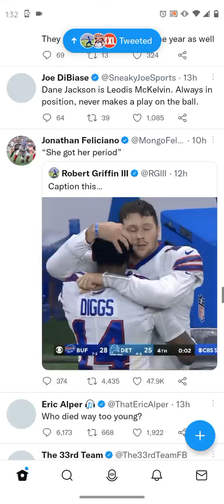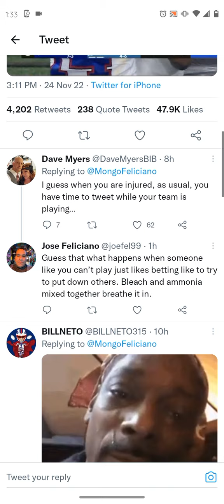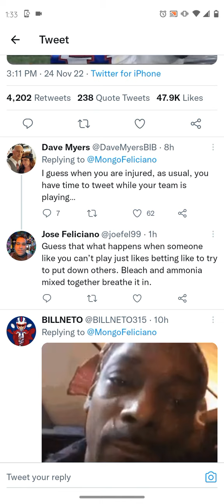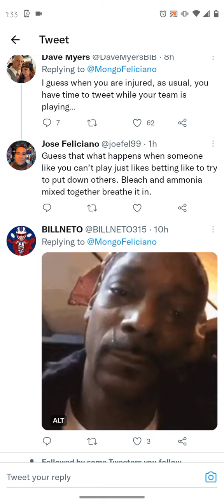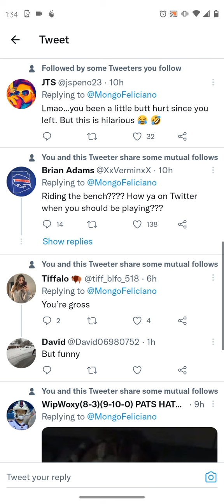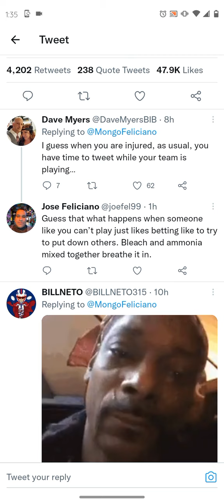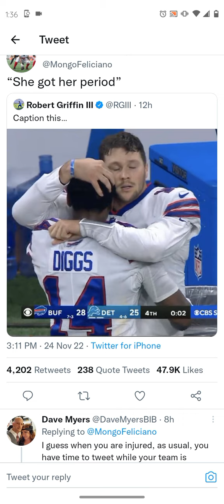NFL, NY GIANTS OL JON FELICIANO 🧂DISSES JOSH ALLEN & STEFON DIGGS, BILLS BIG DUBS BACK2BACK IN THE D